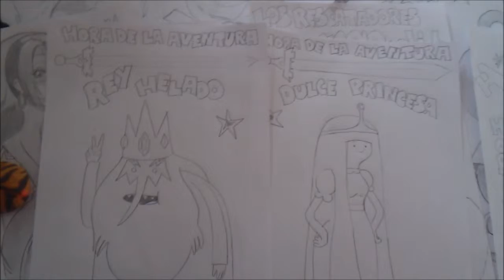How to draw AVENTUR TIME CHARACTER DULCE PRINCESA 1#BOCETO X db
Go! aventu time!